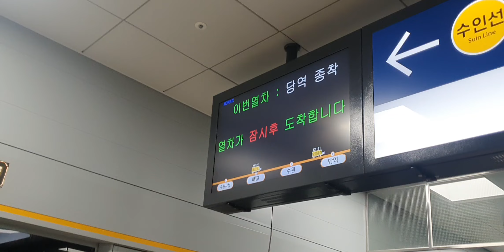20221107 수인분당선 고색역 진입 (당역종착열차) Seoul metropolitan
20221107 수인분당선 고색역 진입 (당역종착열차) Seoul metropolitan